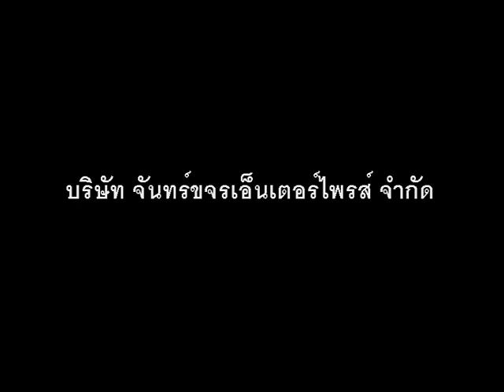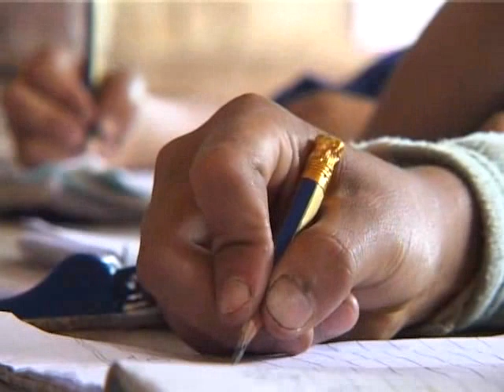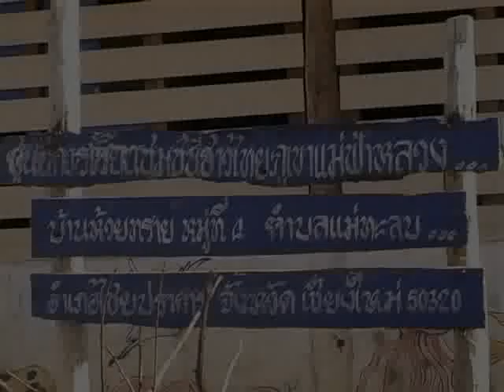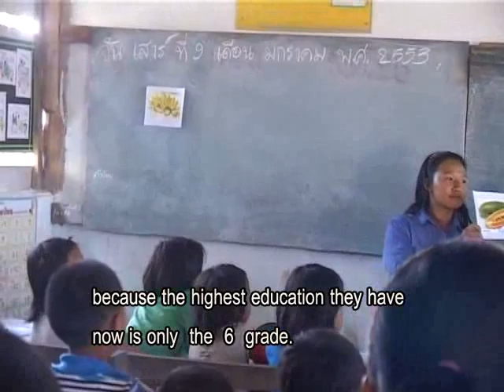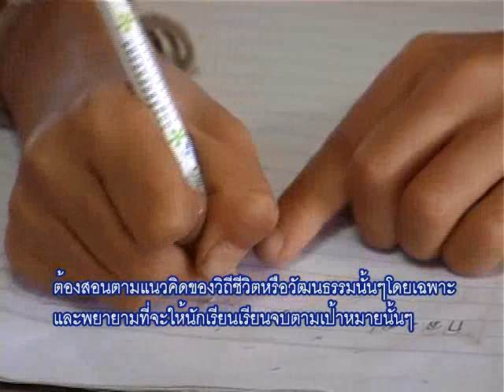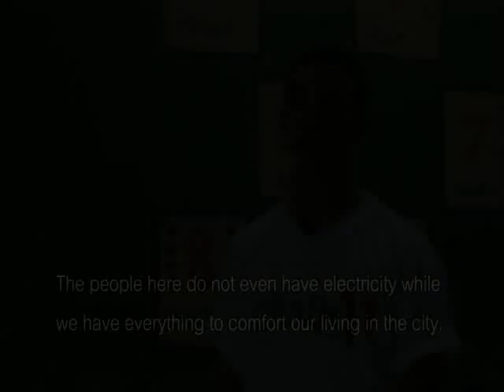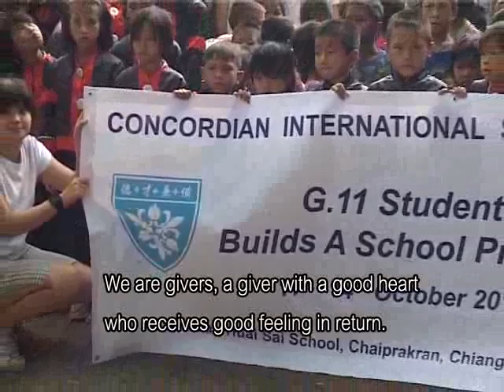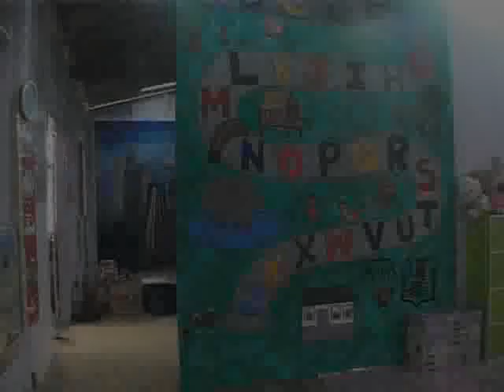My school project 2010 - Concordian with Chinese International School Hong Kong